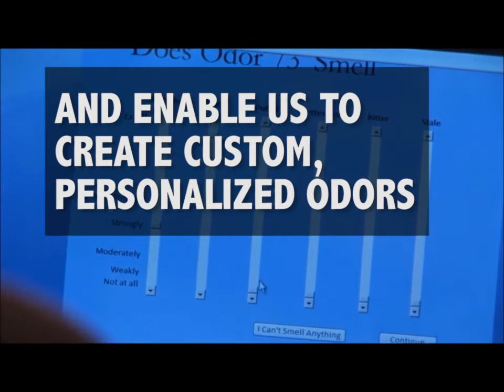IBM Research: Predicting how molecules smell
In a new paper published in Science, IBM Research presents the results of the crowdsourced DREAM competition that show it is possible to accurately predict and reverse-engineer perceptual attribute values for individual molecules.